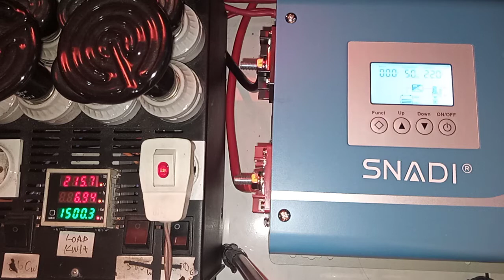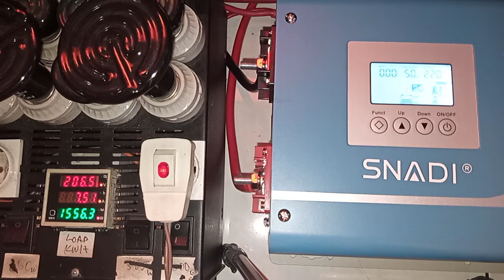1937422490 test beban Low Frequency Inverter 1500w 12v Trafo Toroidal Frekuensi UPS PSW